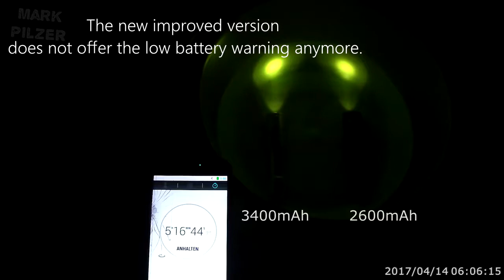OrcaTorch D520 Runtime Test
OrcaTorch runtime test for one of our best seller D520 dive light.